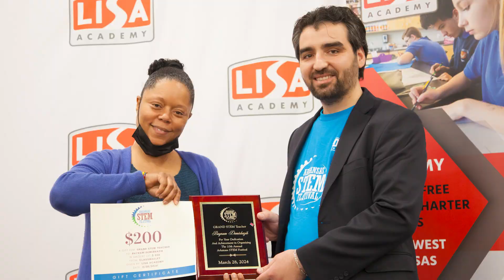10th Annual Arkansas STEM Festival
Our theme this year was "Rise of the Machines," and we embarked on an exhilarating journey into the transformative world of Artificial Intelligence (AI) and its profound influence on Science, Technology, Engineering, and Mathematics (STEM).